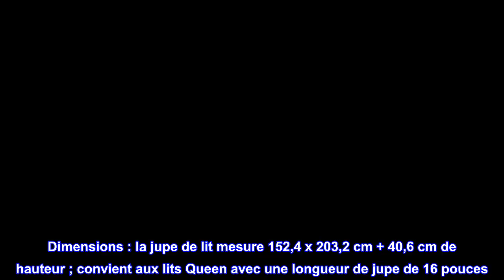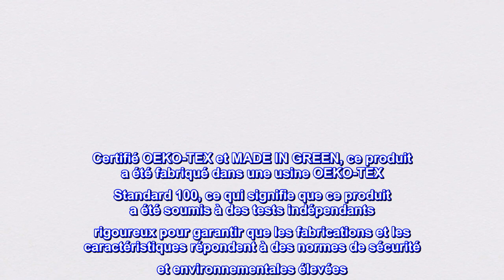Bon produit - Amazon Basics Jupe de lit légère à volants, style classique, douce et élégante 100 %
Bon produit -  Amazon Basics Jupe de lit légère à volants, style classique, douce et élégante 100 % microfibre

100% Polyester
Importé
Le tissu est fait de microfibre 100 % polyester pour une texture douce et lisse
Détails à volants classiques et élégants avec une chute généreuse de 16 "
Mélangez et assortissez avec une variété de produits de literie, de bain, de rangement et de décoration de la collection Amazon Basics pour une décoration facile.
Hypoallergénique, résistant à la décoloration et aux taches, infroissable
Facile d'entretien : lavage en machine à froid, utiliser uniquement un agent de blanchiment sans chlore si nécessaire, sécher par culbutage à basse température, ne pas repasser, ne pas nettoyer à sec.
Dimensions : la jupe de lit mesure 152,4 x 203,2 cm + 40,6 cm de hauteur ; convient aux lits Queen avec une longueur de jupe de 16 pouces
Certifié OEKO-TEX et MADE IN GREEN, ce produit a été fabriqué dans une usine OEKO-TEX Standard 100, ce qui signifie que ce produit a été soumis à des tests indépendants rigoureux pour garantir que les fabrications et les caractéristiques répondent à des normes de sécurité et environnementales élevées. Cela comprend la certification que la production est conforme aux normes de durabilité et de responsabilité sociale ainsi que des tests stricts pour les substances nocives

Prix compétitif et beaux volants
  Ce produit était parfait pour ma chambre et 16 pouces était parfait. Il n'était en aucun cas sans plis, mais cela pouvait facilement être résolu avec un vaporisateur ou un spray anti-plis. Application facile et ce n'est pas transparent ce que j'aime. Le matériau est léger et pas très épais tout en conservant une bonne qualité. Il est très blanc comme sur la photo. Je l'apprécie jusqu'à présent et je le recommande!